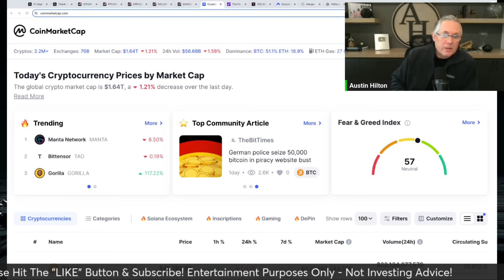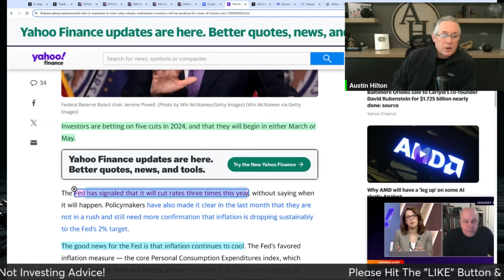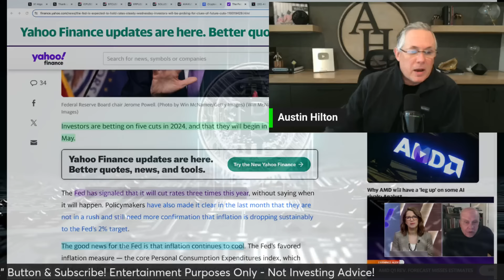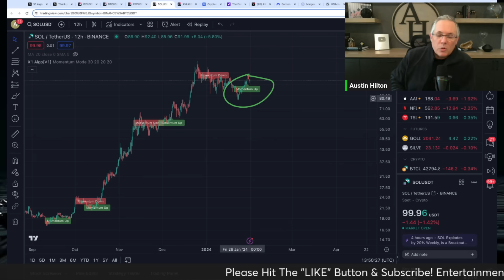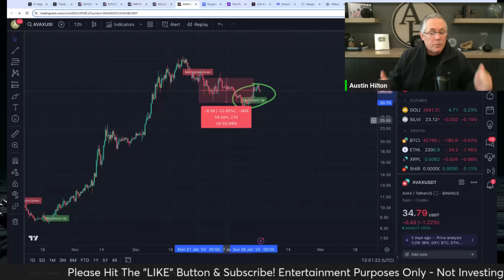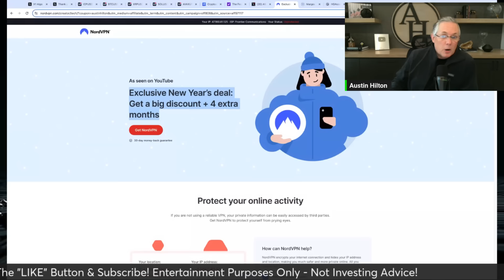MEGA CRYPTO NEWS! WHAT ARE THEY GOING TO DO?! HOW THIS IMPACTS YOU!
PROTECT YOURSELF - NORDVPN! Get 4 Months of NordVPN For Free.

10x Potential Crypto Coins Launching Soon?!